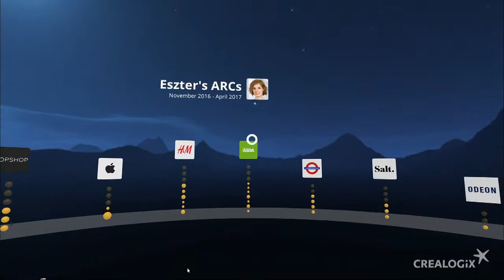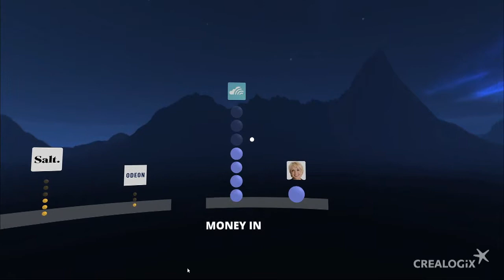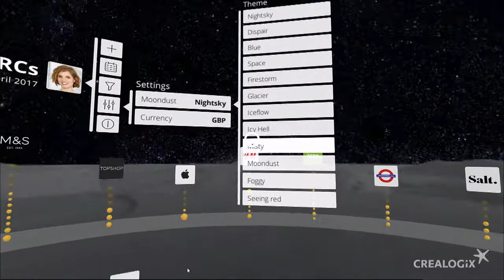FinovateEurope 2017 / CREALOGIX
CREALOGIX presented their VR product, Digital Banking Hub/ Predictive Banking in Virtual Reality, at FinovateEurope 2017. They say "The online banking world is not a enjoyable place. Complicated interfaces and static numbers do not make for a good customer experience. Financial decision-making is driven by logic, but also by emotion and creative thinking. Banks can do better to engage with their customers in the important field of financial management. Virtual reality (VR) can help. VR can immerse customers in their financial world. Using vivid imagery, VR can trigger both the left and right side of the brain; it can turn uninspiring numbers into a meaningful experience. More and more people lose track of their finances every day because money has become something virtual. VR can help them stay on top of their finance. It can help them seize opportunities, avoid problems and plan for the future. VR-banking can motivate people to actively model their finances, experiment and explore ways to invest or spend their money."

Product Demoed: Digital Banking Hub/ Predictive Banking in Virtual Reality
Product Launch: 2017
Metrics: Founded in 1996, 400 employees. Our locations: Switzerland, Germany, Austria, United Kingdom, Singapore. The shares of CREALOGIX Holding AG (CLXN) are traded on the SIX Swiss Exchange.
Presenters: Marc Stähli (Head of Sales & CMO), Eszter Vass (Sr. Product Strategy & Presales Consultant)